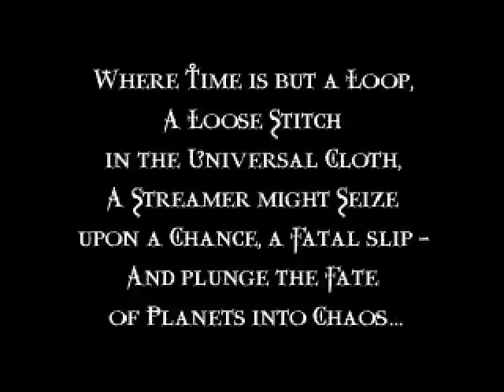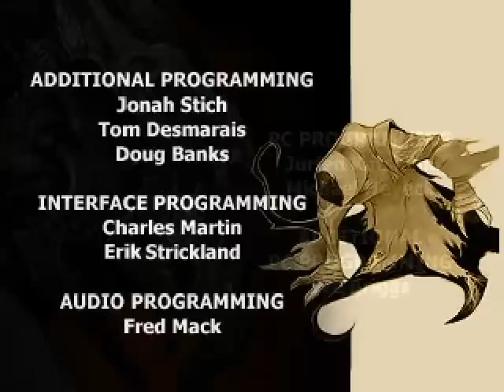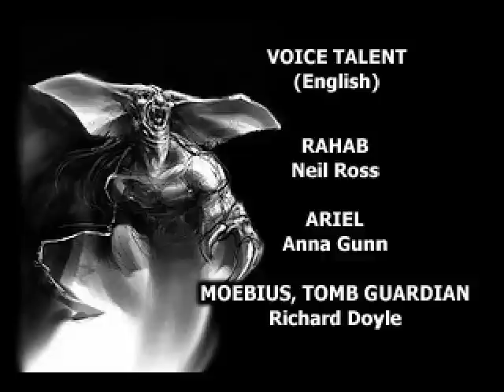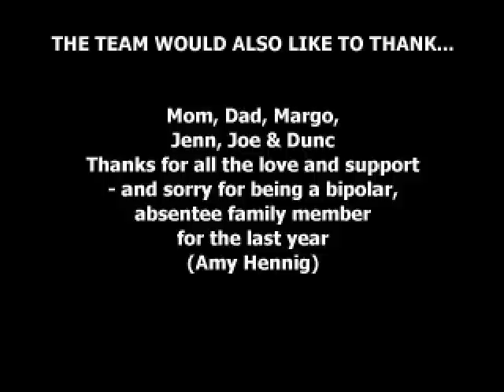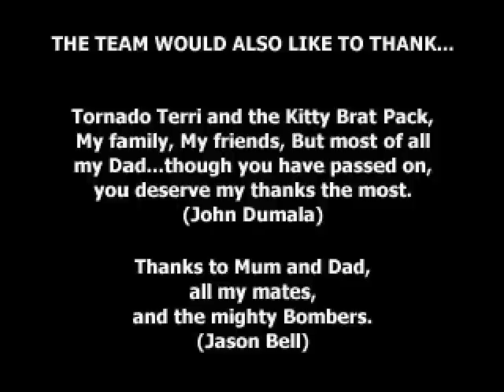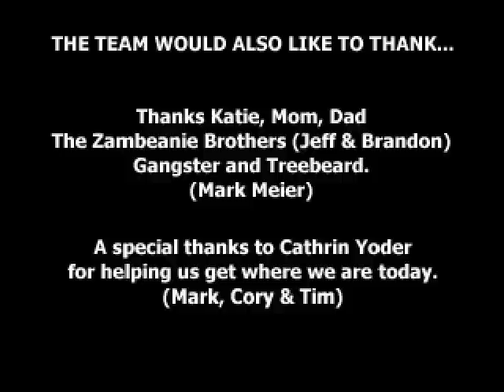PSX Longplay - Legacy of Kain: Soul Reaver (Part 2 of 2)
The first two hours of Part 2 is about revisiting all areas to collect all the Glyphs and health power-ups. Two interesting locations which are not part of the main plot are The Human Citadel and Lighthouse. Skip to The Oracle's Cave for the continuation of the story (see timestamps below in the description)
Beginning 0:00
Glyphs and Backtracking
Fire Glyph (Raziel's Territory) 6:16
Necropolis Revisited
Force Glyph (Necropolis) 19:44
Nupraptor's Retreat 23:04
Force Glyph (Nupraptor's Retreat) 36:56
Silenced Cathedral Revisited
Sound Glyph (Silenced Cathedral) 51:06
Lighthouse 1:00:02
Sunlight Glyph 1:14:04
Drowned Abbey Revisited 1:17:29
To the Human Citadel 1:28:42
The Human Citadel 1:30:40
Water Glyph 1:48:28
Necropolis Revisited 1:52:40
(I forgot this earlier)
Ruined City Revisited 1:54:58
Chapter 5: The Oracle's Cave (Kain)
Entrance 2:04:00
Moebius' Cave 2:14:02
"What Trickery is This?" 2:26:28
"Has this all been foretold?" 2:27:40
"Impossible! This must be one of Kain's deceptions!" 2:28:44
"My mind reels with conflict..." 2:29:49
"This cannot be! What madness does this scene portend?" 2:30:50
"Is this phantasm a conjuration of my mind, or an echo of future events?" 2:31:49
"Final" Meeting With Kain 2:33:40
Kain "defeated" and "ending" 2:38:44
End Credits 2:40:42